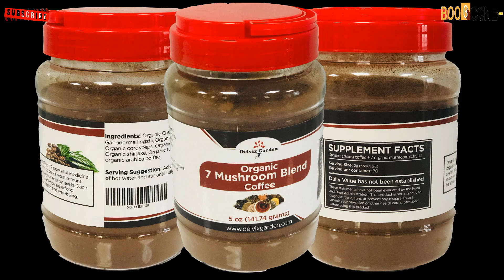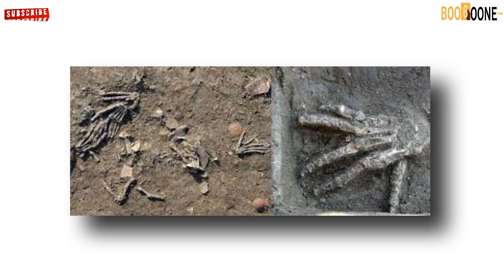10 Most Unbelievable Archeological Discoveries and Finds in Recent Years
Get Rich with Donald Trump’s Crypto Currency World Liberty Financial (WLFI)

Recent Excavation lead to major Archeological Discoveries. In this video, you will discover some of unbelievable archeological finds that may shock you...

Excavation involves the recovery of several types of data from a site. This data includes artifacts (portable objects made or modified by humans), features (non-portable modifications to the site itself such as post molds, burials, and hearths), ecofacts (evidence of human activity through organic remains such as animal bones, pollen, or charcoal), and archaeological context (relationships among the other types of data).

Before excavating, the presence or absence of archaeological remains can often be suggested by, non-intrusive remote sensing, such as ground-penetrating radar. Basic information about the development of the site may be drawn from this work, but to understand finer details of a site, excavation via augering can be used. Archeological Discoveries, Archeological Finds, archeological discoveries in america, archeological discoveries in India, archeological discoveries 2022, archaeology news, archaeological finds, new discoveries egypt 2020

During excavation, archaeologists often use stratigraphic excavation to remove phases of the site one layer at a time. This keeps the timeline of the material remains consistent with one another. This is done usually though mechanical means where artifacts can be spot dated and processed through methods such as sieving or flotation. Afterwards, digital methods are then used record the excavation process and its results. Ideally, data from the excavation should suffice to reconstruct the site completely in three-dimensional space.